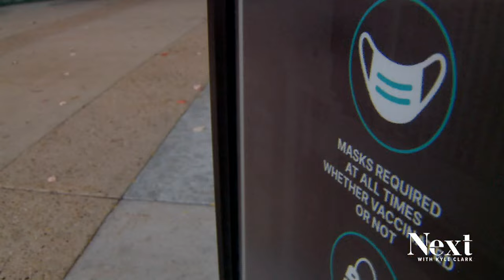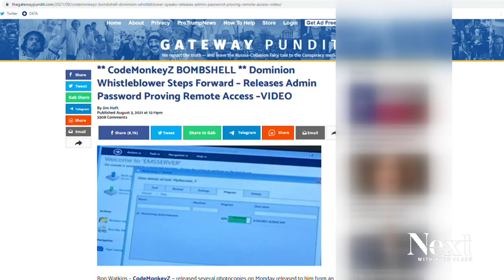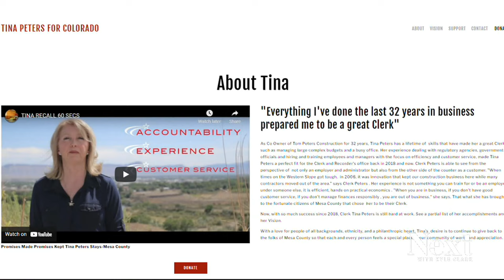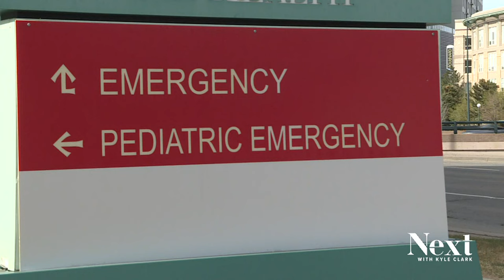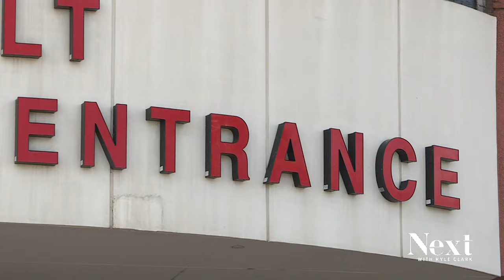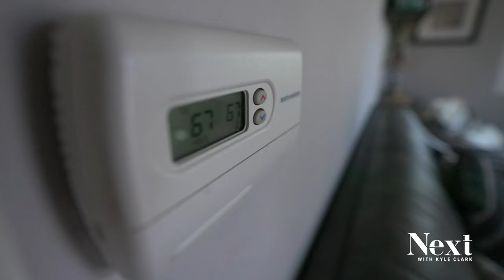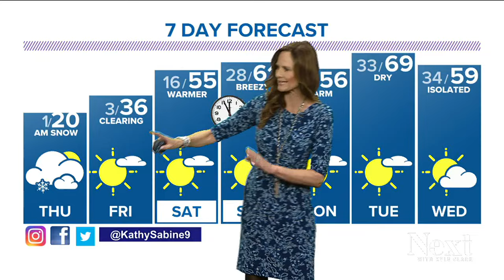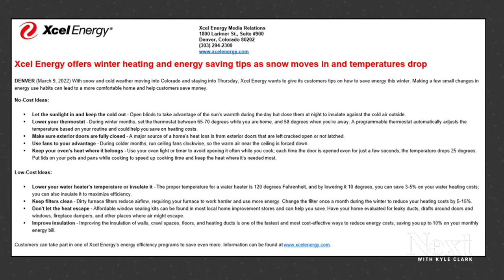Tina Peters' indicted; Next with Kyle Clark full show (3/9/22)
She went looking for election fraud and found herself facing multiple felonies for tampering with voting systems. - Judge tells Dougco school board to meet in public